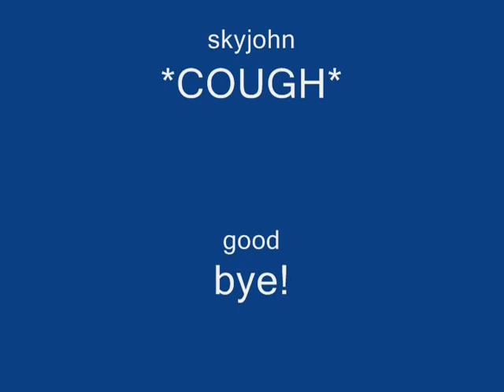mine craft reaper castle